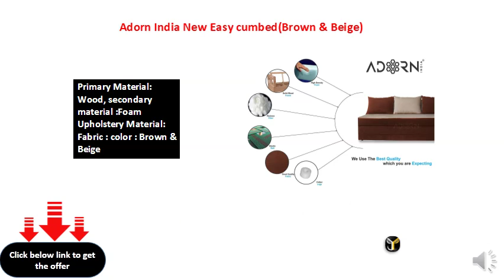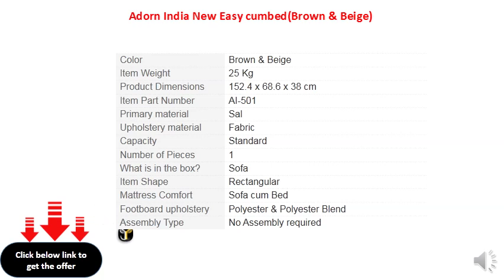Adorn India New Easy cumbed(Brown & Beige)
Product dimensions in inches Package = L 60"x B 27"x H 25"
Primary Material: Wood, secondary material :Foam Upholstery Material: Fabric : color : Brown & Beige
Warranty:- 1 year warranty for Foam (warranty covers only if the foam sinks) Foam gets soft after a period of time which is in its nature
No assembly required the product is delivered in a preassembled state.(only lesg to be fix by the customer)
Easy to use, can be used for sitting and sleeping purpose for guest,kids and adults
The color of the product may vary slightly compared to the picture displayed on your screen due to lighting, pixel quality and color settings
The clever combination of a fabric and folding sections allow for a range of configurations